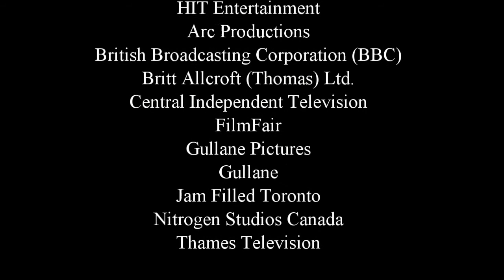T&F Episode Commentaries - Percy, James & the Fruitful Day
Percy and James have a bit of a spat on who work should work harder. Later on though, they'll learn if they both aren't careful things could go "splat".

Video provided by ThomasHDClassics